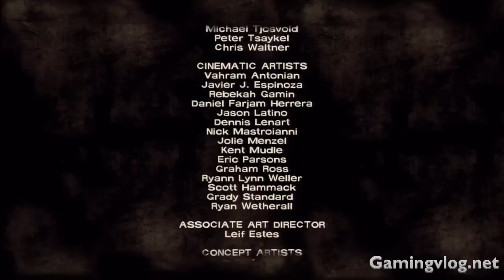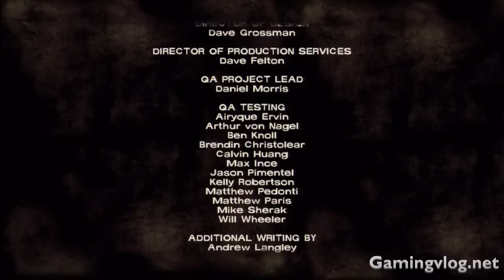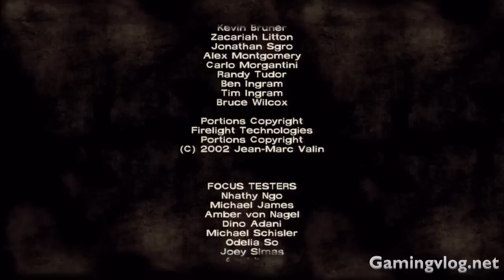The Walking Dead Around Every Corner Walkthrough - 9/9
What will happen to Lee and his group in episode 4 of TellTale's The Walking Dead.

PSN: Luismacintosh
GamerTag: Luismacintosh
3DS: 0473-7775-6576